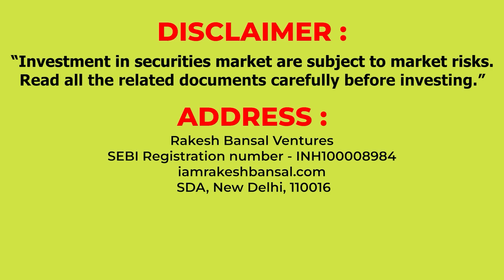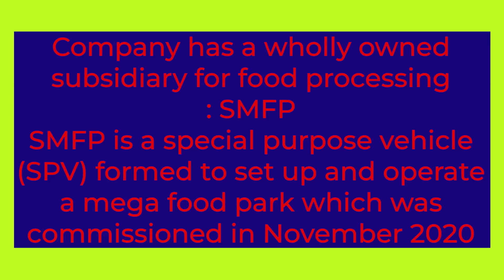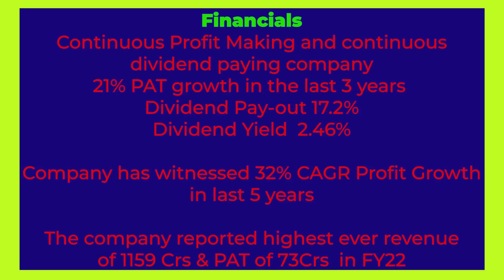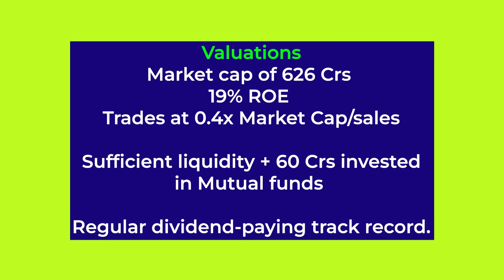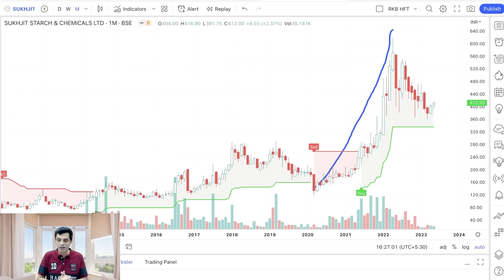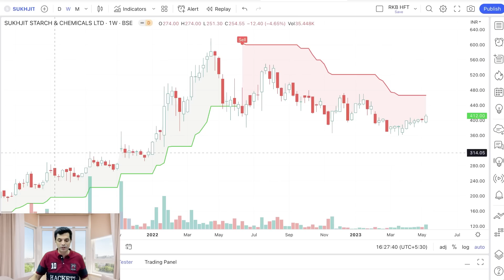Double का दम